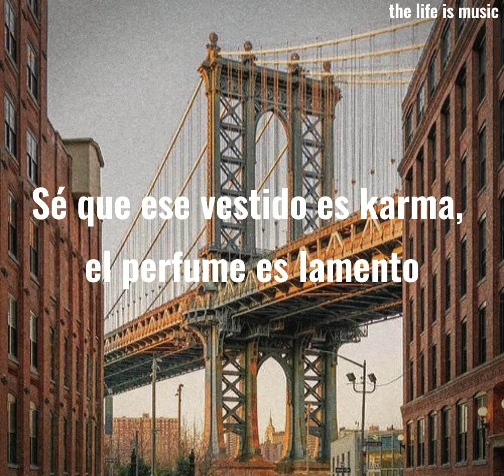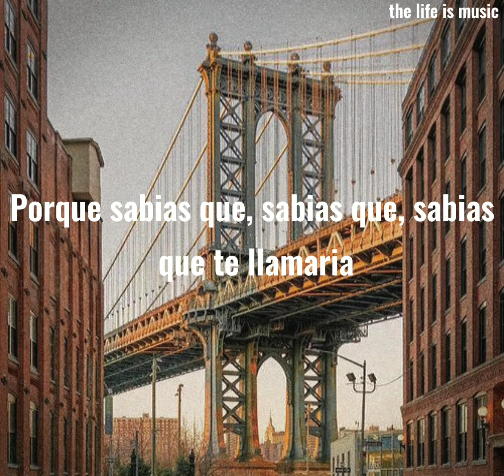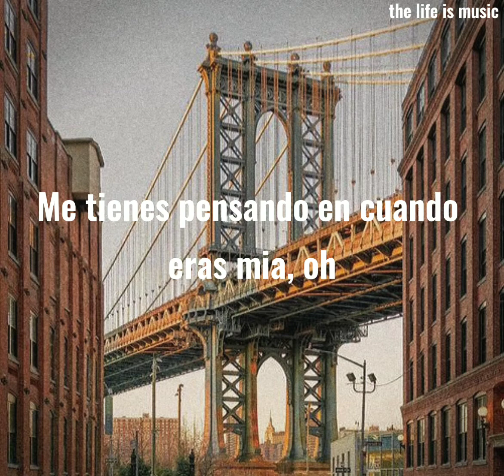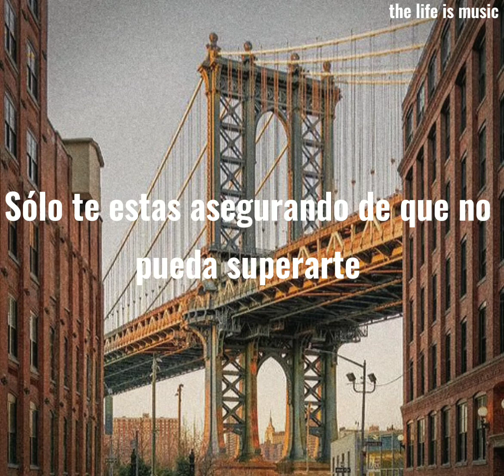Attention - Charlie Puth (sub español)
activar la campanita de notificaciones
Si quieres que subtítule tu cancion favorita no dudes en poner en los comentarios

Si tienes alguna duda con la traducción dejamelo saber

si te gustó el vídeo coméntalo en los comentarios